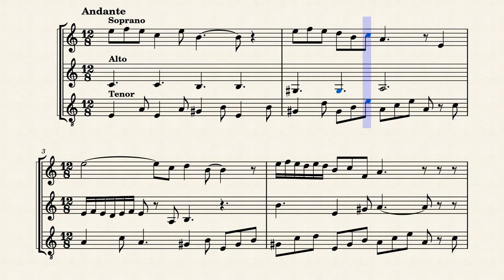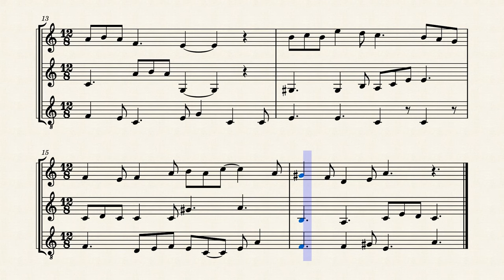Tourne la valse by Elisabeth Asselin (original)